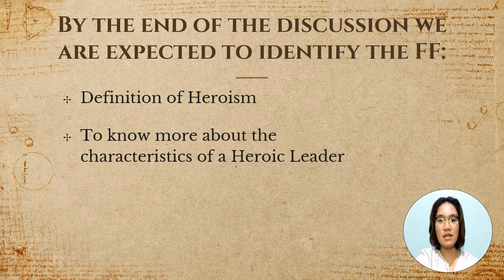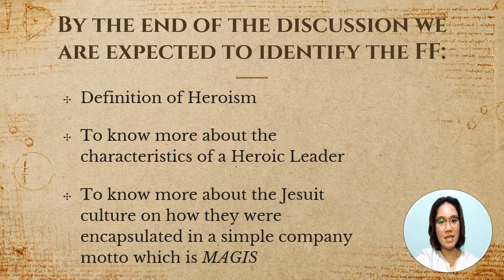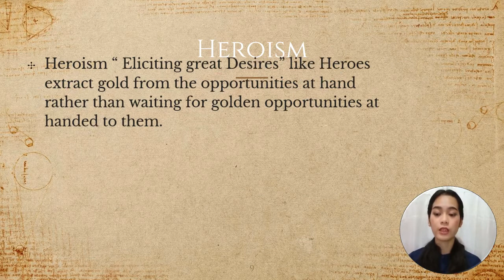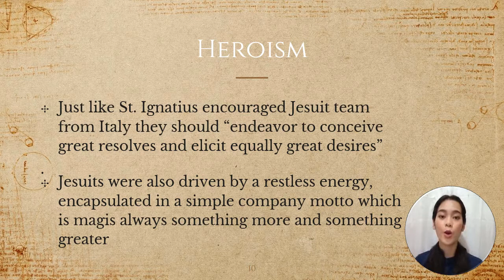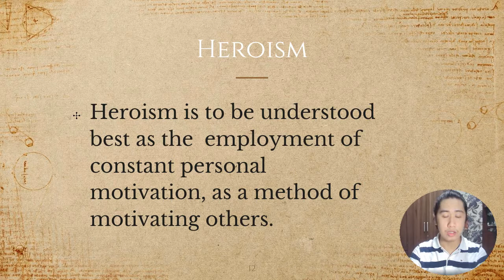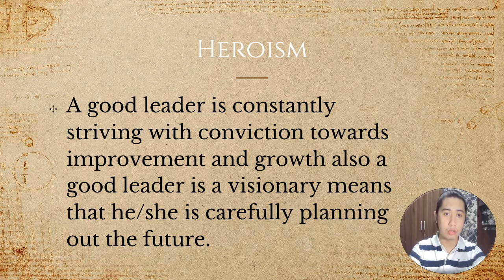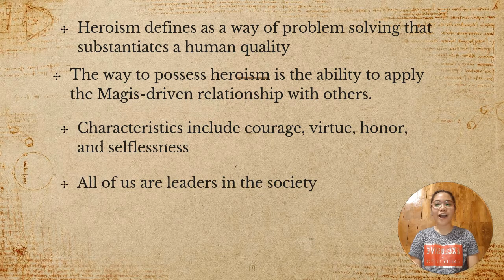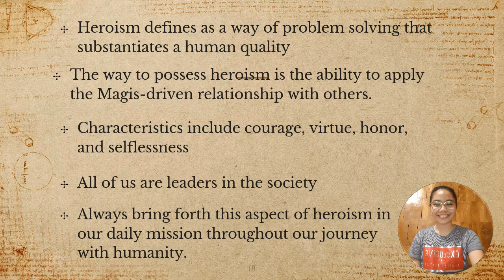HEROISM // Video Report Presentation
This is a video report presentation by IC Group 4, showcasing and discussing one of the Four Pillars of Heroic Leadership: Heroism.

Let us be enlightened by its definitions, characteristics, and many more. So sit back and enjoy the lesson!

Group Members: (Ascending according to the report)
1. Angelica Kyla Almazan
2. Joena Licuanan
3. Raymond Miguel Villaresis
4. Aiza Ybañez

Sources:
Jun 01, 2. (n.d.). The Secrets of Jesuit Leadership.